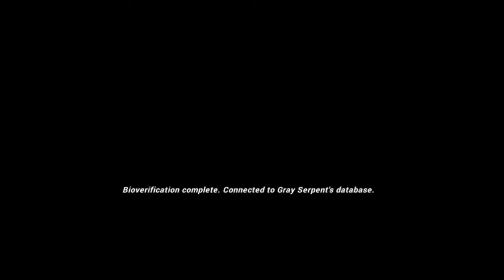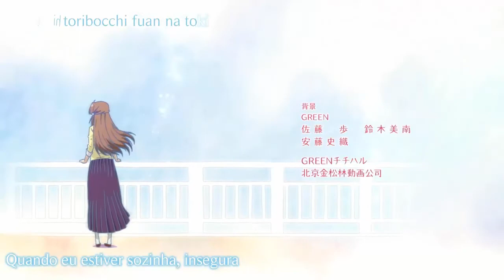Saga Da Rita!!,E Procurando a Seele?? - Honkai Impact 3 #101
Fala aew galeraa,vim trazer a continuação da história do honkai,logo após da intensa luta entre God Kiana e Vermillion Himeko,na qual causou a provavel morte da himeko,agora a história se passa 1 tempo dps da luta destas duas,em 1 cidade bem bonita,na qual Bronya,Theresa e Mei estão procurando pelos rastros da Kiana ( na forma normal dela agora ),e Rita está a espreita!!,bora ver? ^-^

TY TY